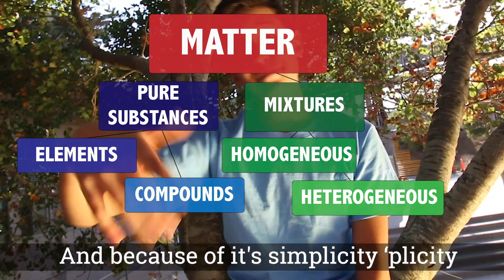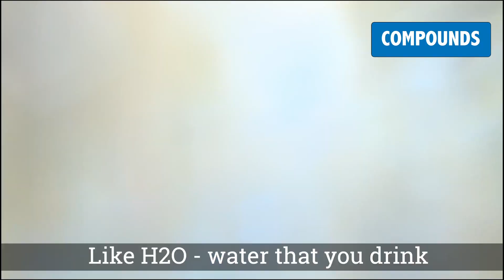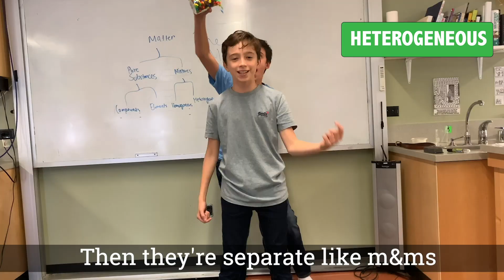Matter Tree - Science Rap Academy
How do we categorize matter? The matter tree is here to help! 8th graders from the science rap academy break down the difference between mixtures and pure substances in this science-ified version of "Lalala".